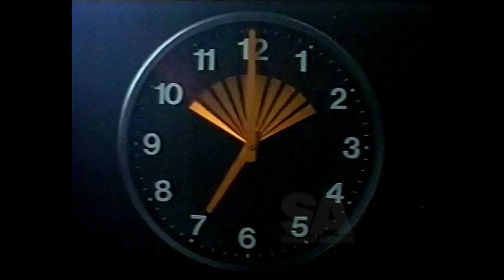2UE Radio Active - Australian TV AD/Commercial 80s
2UE Radio Active - Australian TV AD/Commercial 80s

Peter Bosly - Ray Hadley 6-7pm
Arch Tambakis 7-10pm
Phillip Adams 10pm - Midnight
Gary O'Callaghan 5.30-7am weekends
Don Burke 7-10am weekends